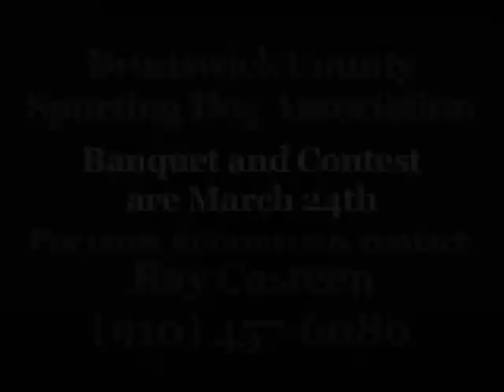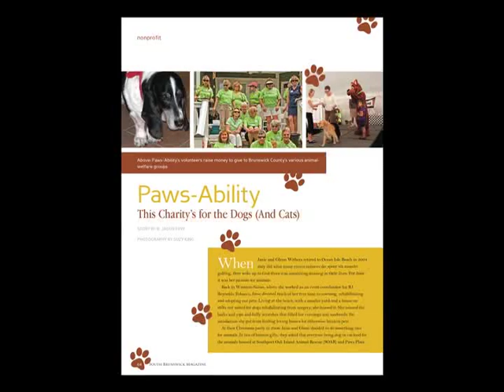Chamber Highlights - March 2012